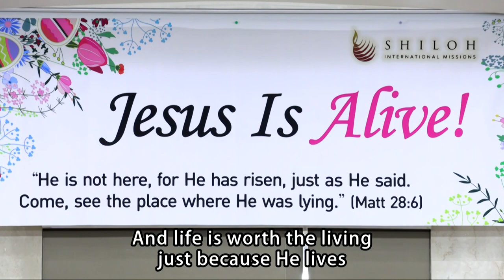Opening Praise | April 9, 2023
1. Living Hope (0:00-04:12)
2. Jesus Is Alive (04:13-06:51)
3. Because He Lives (07:36-11:22)
4. Come, Christians, Join to Sing (11:23-13:43)
5. Our God Reigns (13:44-16:03)
6. Born Again (17:40-23:18)